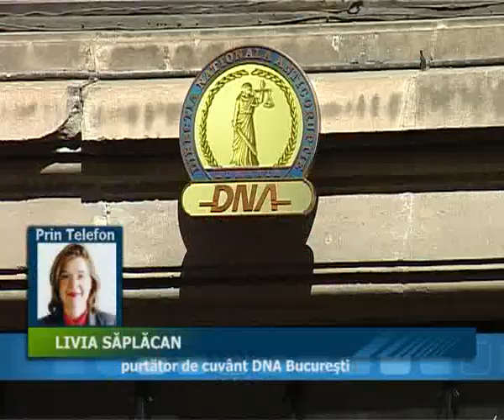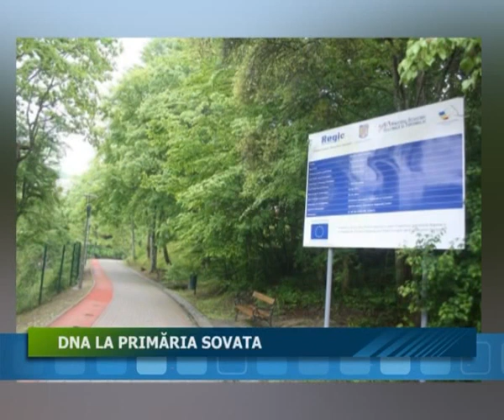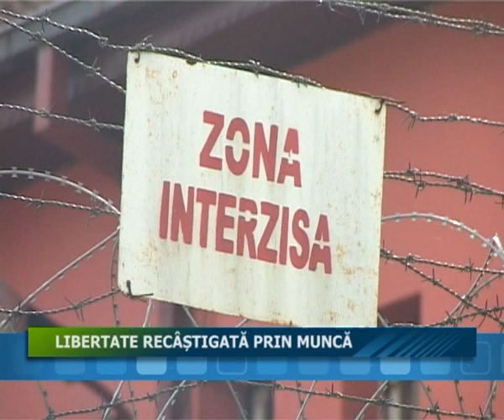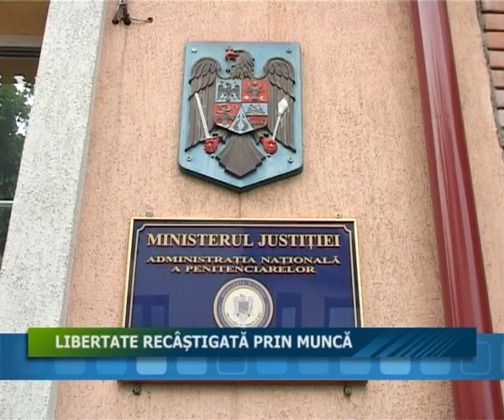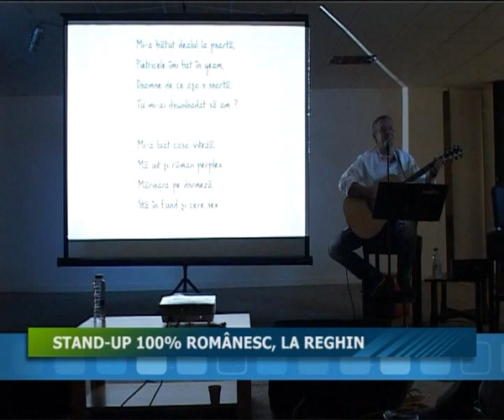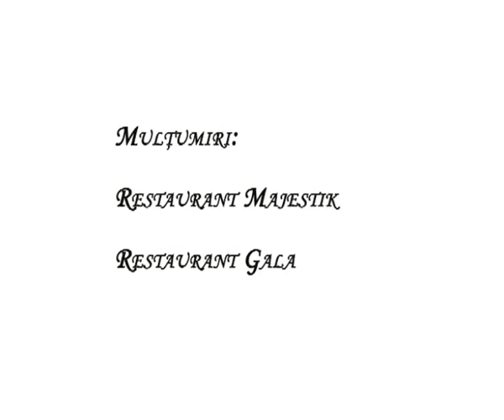19 06 Jurnalul Stii TV